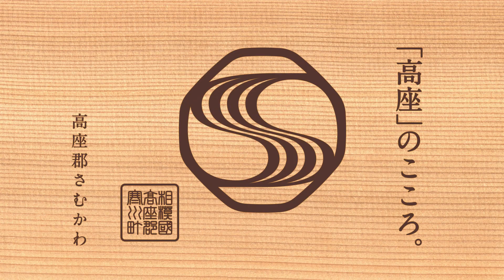おうちで給食を作ろう！03わかめの煮物（寒川町立小学校給食メニューのご紹介）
神奈川県高座郡寒川町立小谷小学校の給食調理員さんにご協力いただき、ご自宅で給食を簡単に作れるように動画を製作しました。是非お子さんと一緒に楽しく給食を作ってみてください。
‹4人分の材料›　1人分58kcal
乾燥わかめ12g、白滝75g(1袋は一般的に70g)、油揚げ35g、にんじん45g、砂糖10g(大さじ1)、しょうゆ23g(大さじ1と1/3)、酒15g(大さじ1)

‹作り方›
下準備：わかめは水で戻しておきます（戻しすぎに注意）。白滝は茹でてあく抜きします。
①具材の準備をしていきます。（にんじんを千切りにします。油揚げを短冊切りにします。白滝は食べやすい長さに切ります。油揚げと白滝をザルにあけて沸騰したお湯をかけます。）
②鍋におたま２枚分のお湯（150cc）と人参を入れて中火で2分煮ます。
③人参がかために煮えたら調味料とその他材料を加えて弱火で10分煮ます。
④人参がやわらかくなり煮汁がほぼなくなったら火を止めます。あら熱をとって味を染み込ませたらできあがり！